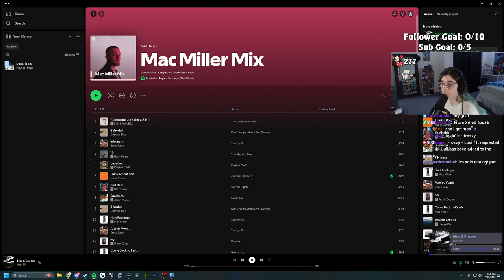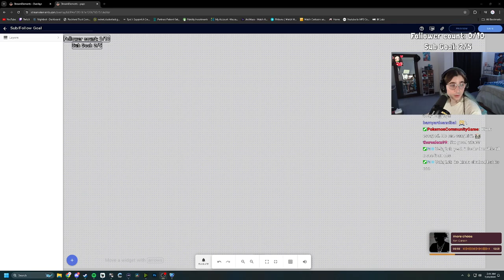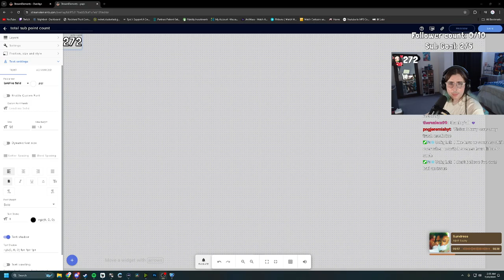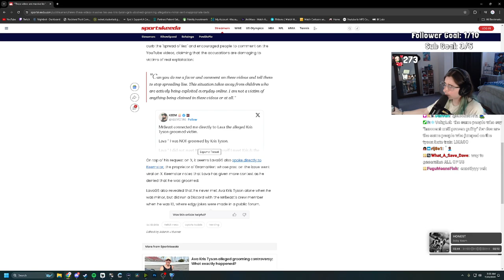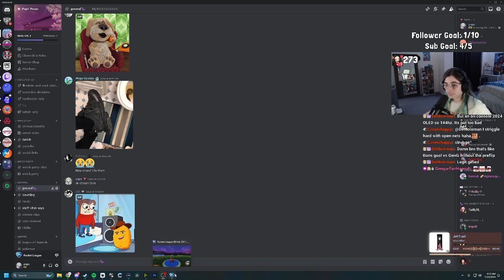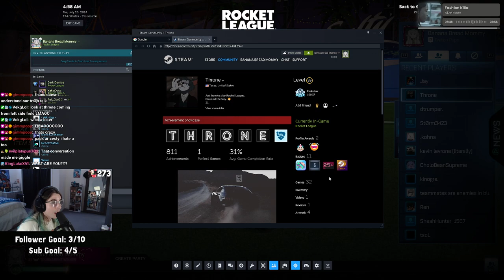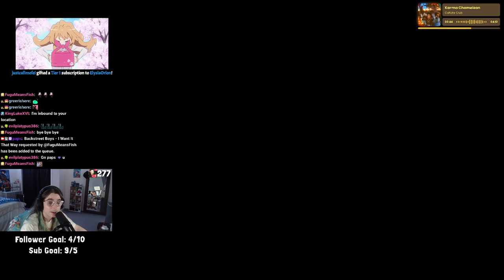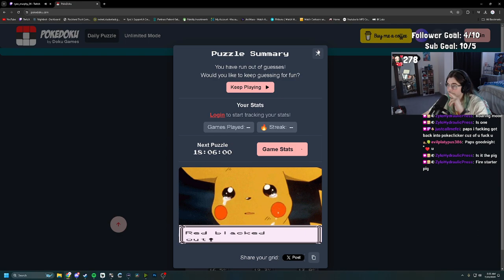SSL | chill late night vibes c: | July 22nd 2024